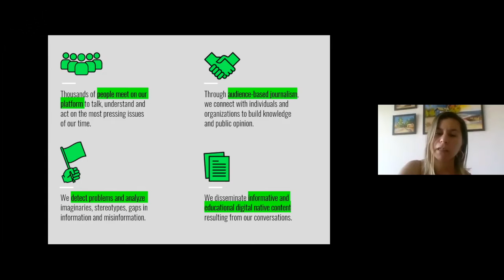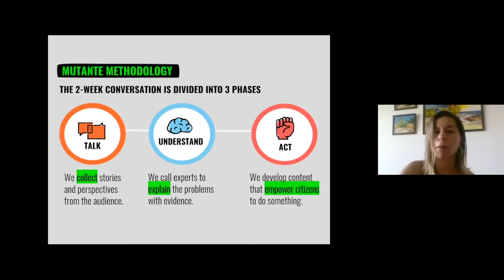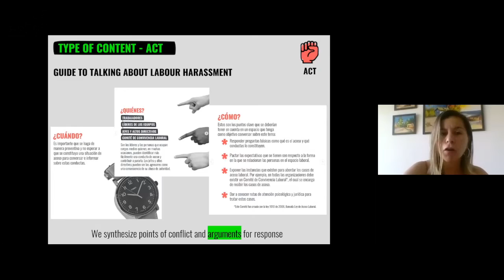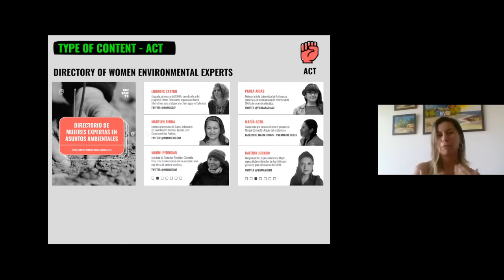[FPU Live] Webinar - Reselling content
Reselling Content: Turning editorial content into saleable and scaleable products.

With Laura Daicz, manager of Mutante (Colombia) and Paula Miraglia, CEO of Nexo Jornal (Brazil).